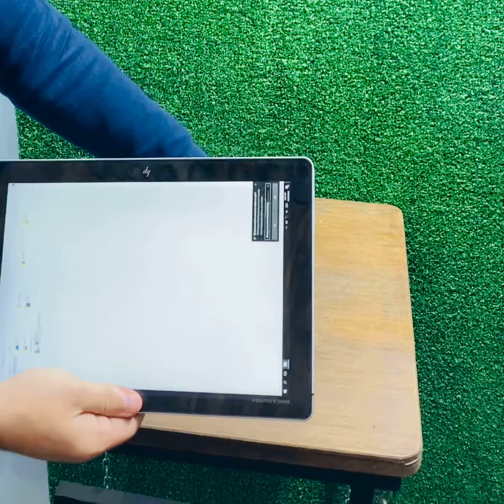Laptop and Tablet Touch with Pen HP .. Core i5 .. 7th Gen | Elite X2 1012 G2 TABLET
Laptop 💻 and Tablet 📱Touch with Pen

HP ♥️ .. Core i5 .. 7th Gen
Elite X2

Installed memory (RAM);
8.00 GB

Pen and Touch Support with 10 Touch Points

Two Camera
Front and Back

تابلت و لاب توب
تاتش .. امكانيات عاليه جدا
مزود بقلم ..
Hp

Technical Specifications

USB:
USB 2.0 & 3.0

Brand:
HP

Color:
Silver

Usage:
Business

RAM Size:
8 GB

RAM Type:
8 GB LPDDR3-1866 SDRAM

Model Number:
HP ELITE X2 1012 G2 TABLET

Touch screen:
Yes

Laptop Family:
Laptop

Hardware Platform:
Windows

Memory Technology:
ddr3

Screen Size Range:
12 inches

Hard Disk Capacity:
256 GB

Keyboard Languages:
English & Arabic

Optical Drive Type:
Without Optical Drive

Display Size (Inch):
12.3 Inch

Hard Disk Interface:
Internal drive 256 GB Turbo Drive TLC SSD

Operating System Type:
Windows

Processor Speed (GHz):
2.3 GHz

Graphics Card Capacity:
Shared - Built in

External Product ID Type:
UPC-A

Number of Processor Core:
Dual Core

المواعيد العمل 👇
يومياَ من الساعة 12 لحد الساعه 9
ومتنساش يوم الجمعة اجازة

للأعمال "فقط" برجاء أستخدام البريد الإلكتروني

‏‎و متنساش .. احنا اصل الالكترونيات ♥️